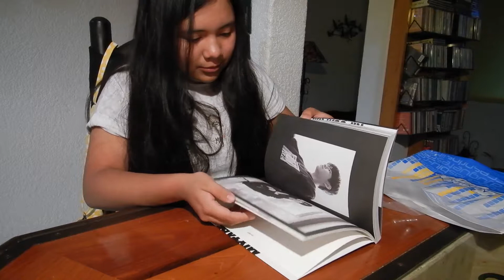Unboxing Mixtape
Arantza en el unboxing de su nuevo disco